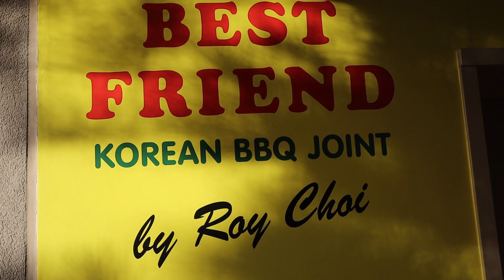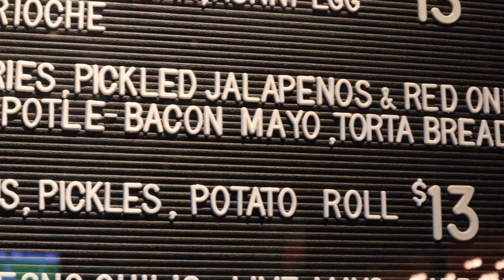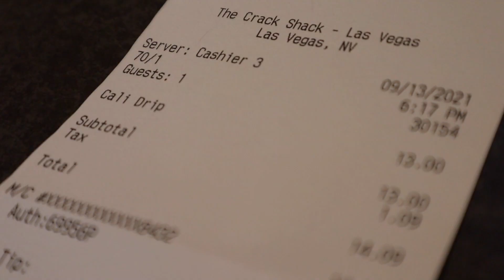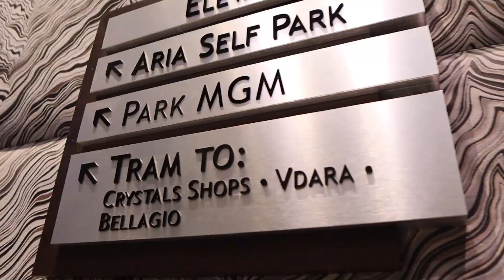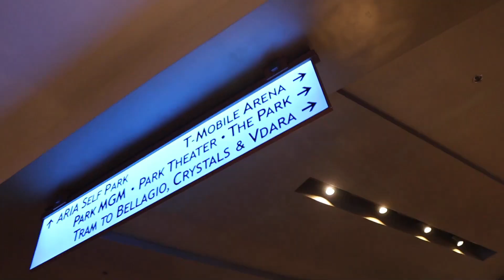A Bone to Pick